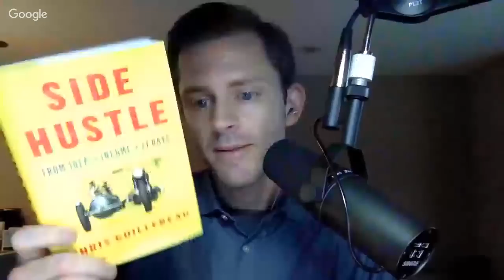How to START Making MONEY With Your SIDE HUSTLE! | Chris Guillebeau Interview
✎ Chris Guillebeau is the New York Times bestselling author of SIDE HUSTLE, The $100 Startup, The Art of Non-Conformity, and other books. During a lifetime of self-employment, he visited every country in the world (193 in total) before his 35th birthday. Every summer in Portland, Oregon he hosts the World Domination Summit, a gathering of creative, remarkable people. His daily podcast, Side Hustle School, is downloaded more than 2 million times a month.

Cheers,
Evan